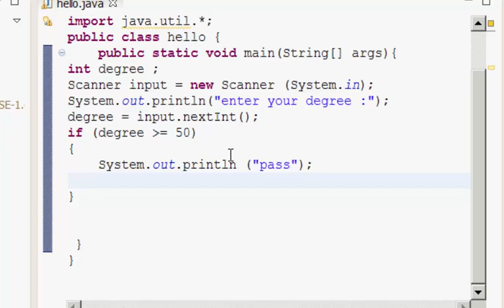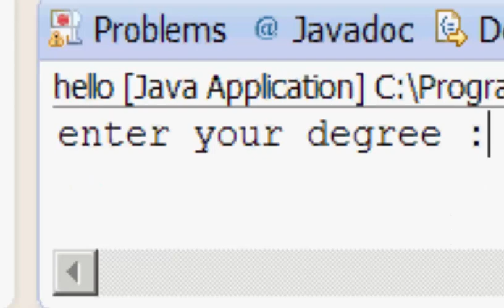استعمال else في الجافا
دورة الجافا